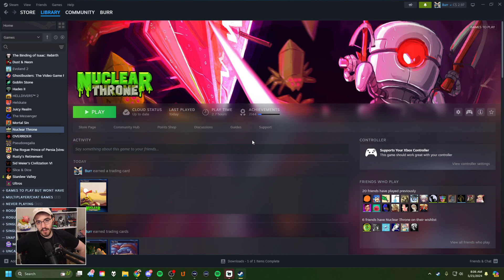Fine.. Keep your secrets (Nuclear Throne)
Nuclear Throne is a top down shooter roguelite that released in 2015

This is a YouTube exclusive